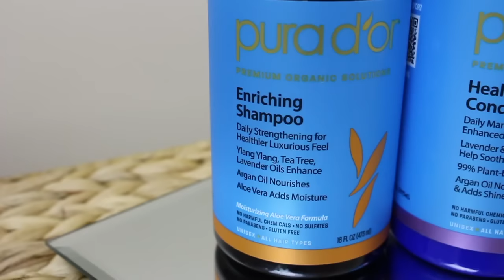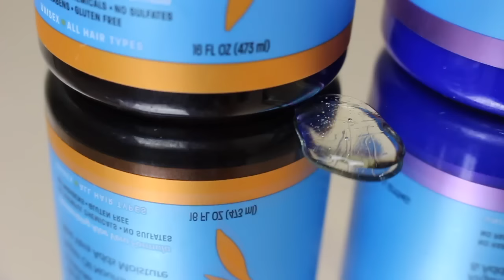Rutina Completa de Cabello Rizado! FACIL con Productos Economicos!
Hola =) me habían pedido mucho este video y aquí esta! ojalá les guste y les funcione! como les mencione en el video no hago esta rutina todos los días, solo la hago cuando quiero k mi cabello luzca bonito o cuando voy a Salir jiji.. tal vez 1-2 veces a la semana.. y la mayoría del tiempo solo aplico la crema Verde  de Garnier y lo dejo secar al aire libre y después lo trenzo oh me peino en un chonguito jeje.. si tienen preguntas no duden en dejarlas en los comentarios!! Gracias por todo!!

Enviame Cartitas!

💛💛💛💛💛💛Vídeos Populares💛💛💛💛💛💛